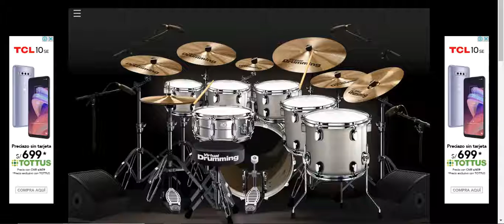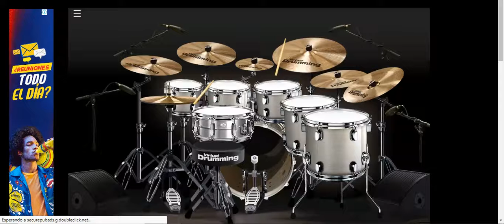Canciones de Disney por Gemma Pérez Ortega Ft. Kalev Drums